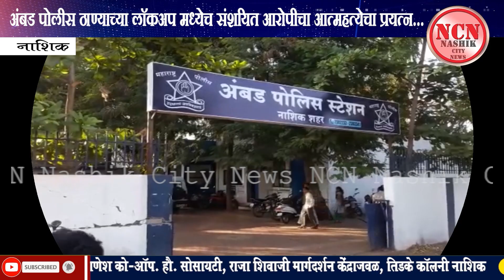नाशिक।अंबड पोलीस ठाण्याच्या लॉकअप मध्येच संशयित आरोपीचा आत्महत्येचा प्रयत्न